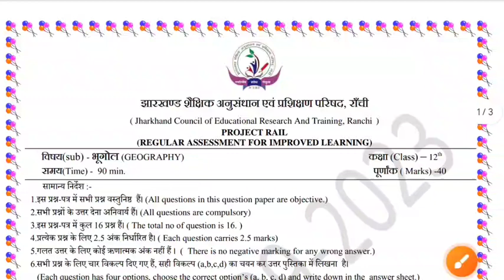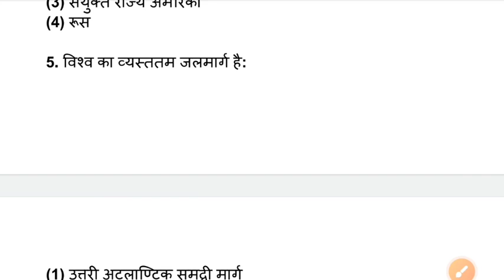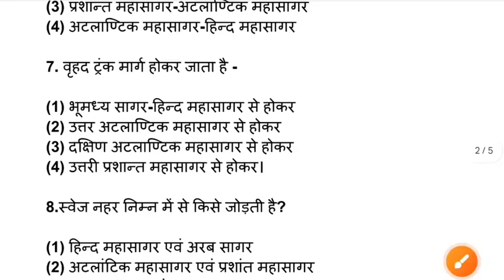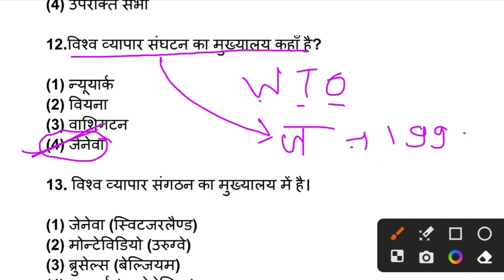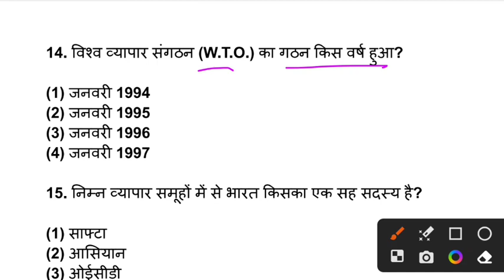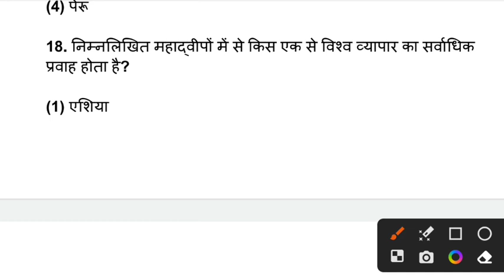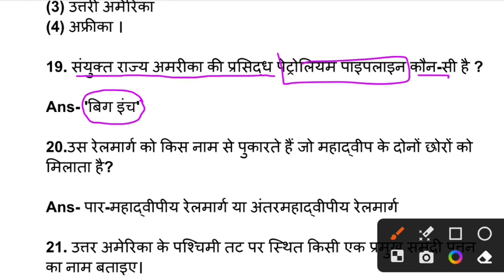Class 12 Geography Weekly Test Question Paper | Jac Board Class 12 Geography Model Paper Paper Set 1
12th class weekly test answer key Jac Board
jac board new syllabus 2024 class 12th